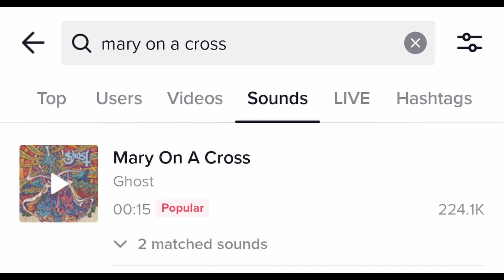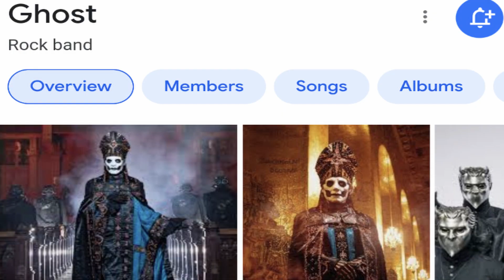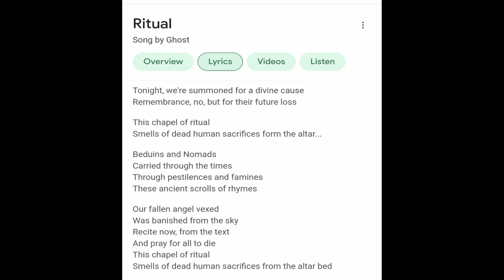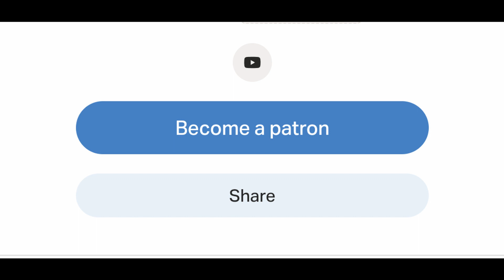The Jesters Privilege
Thank you for your support.